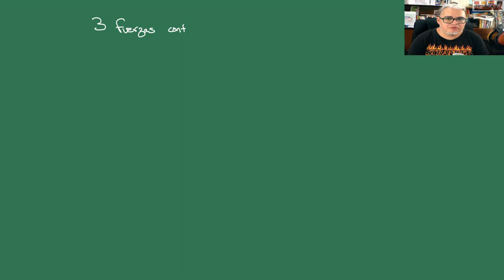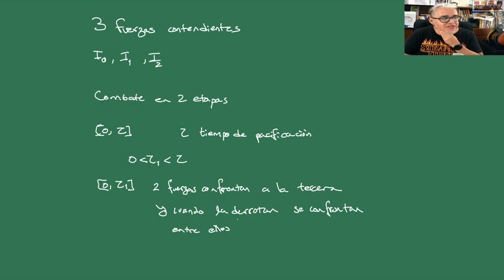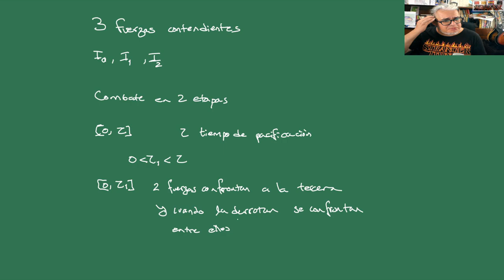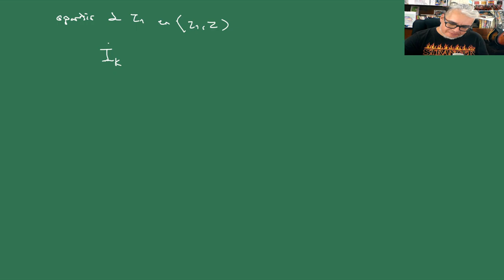Combate Sesión 33. Lanchester a 3 bandos